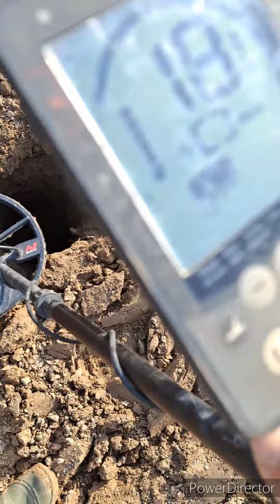Ring !!!!!(bronze)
Ongelofelijk! Bronze Ring Gevonden